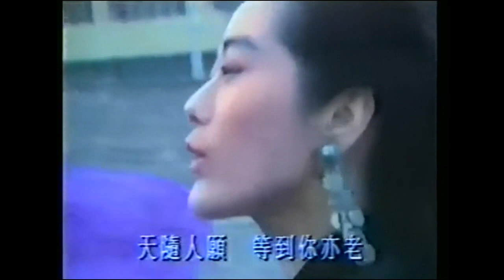李克勤 & 關淑怡 ~ 一切是創造【Music Video 】(電視劇‹天上人間›主題曲)